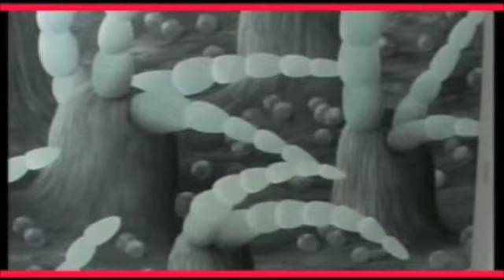Exposiciones "Jovenes pintores"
Sección del programa en la que se muestran exposiciones curiosas, a parte comentadas de forma curiosa y desde un punto de vista de una persona de la calle no experta en arte.